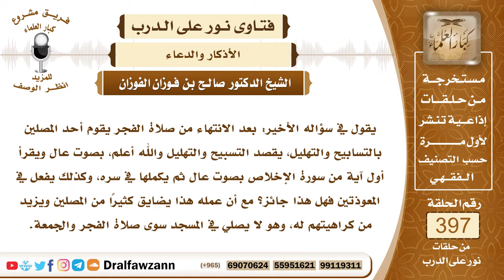5228- حكم ترديد الأذكار والأدعية بعد الصلوات خلف أحد المصلين أو بشكل جماعي - الشيخ صالح الفوزان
"5228- يقول في سؤاله الأخير: بعد الانتهاء من صلاة الفجر يقوم أحد المصلين بالتسابيح والتهليل، يقصد التسبيح والتهليل والله أعلم، بصوت عال ويقرأ أول آية من سورة الإخلاص بصوت عال ثم يكملها في سره، وكذلك يفعل في المعوذتين فهل هذا جائز؟ مع أن عمله هذا يضايق كثيرًا من المصلين ويزيد من كراهيتهم له، وهو لا يصلي في المسجد سوى صلاة الفجر والجمعة.
الجواب: الذكر بعد الصلاة حسب ما ورد عن النبي ﷺ ويكون كل مسلم يذكر الله بما ورد بمفرده من غير أن يكون هناك ذكر جماعي أو إنسان يأتي بالذكر وغيره يرددون وراءه هذا كله من البدع، وإنما يؤتى بالأذكار المشروعة بعد الصلوات حسب الأفراد كل إنسان يأتي بذلك لنفسه غير مرتبط بالآخرين. ورفع الصوت بالذكر من المصلين بعد السلام هذا من السُّنة لكن من غير قصد دعاء جماعي أو أن واحدًا يدعو والبقية يستمعون أو يُؤمِّنون هذا كله من البدع.
السيرة الذاتية :
للاشتراك في قناة الشيخ صالح الفوزان

14_ الشيخ محمد أمين الشنقيطي
يتيوب

15_سماحة المفتي عبد العزيز آل الشيخ
 يوتيوب

رئيس الفريق
لمشروع كبار العلماء